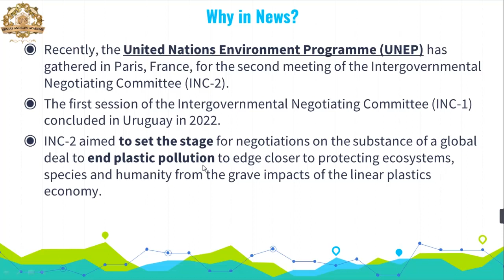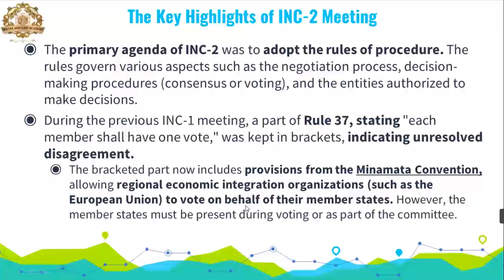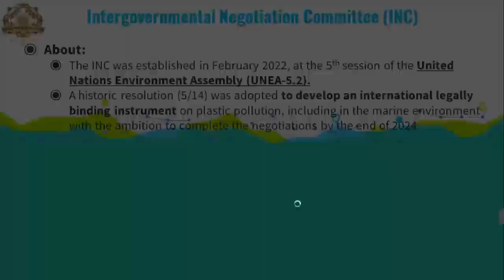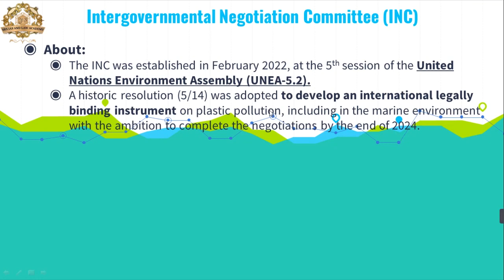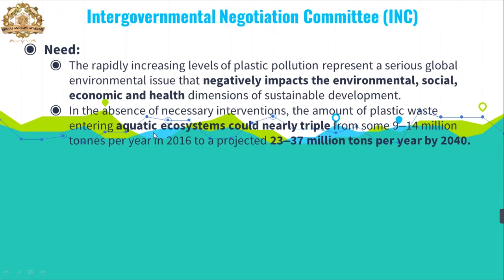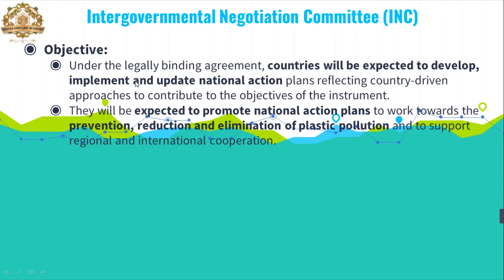Intergovernmental Committee by UNEP | Current Affairs IR By Yugul Sir | SRS IAS & LAW ACADEMY